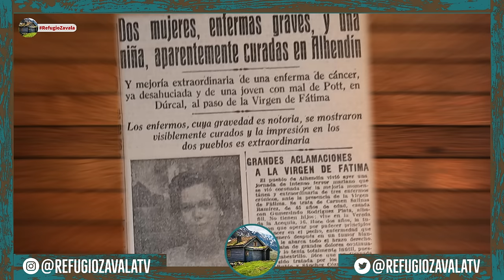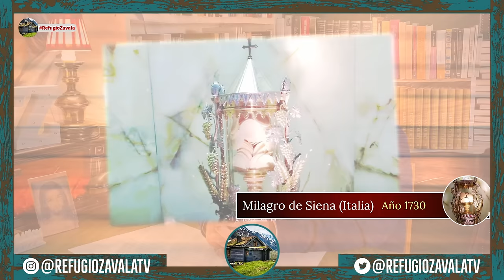PROGRAMA 56: ÚLTIMAS NOTICIAS DE LOS MILAGROS EUCARÍSTICOS. Habla uno de los mayores expertos.